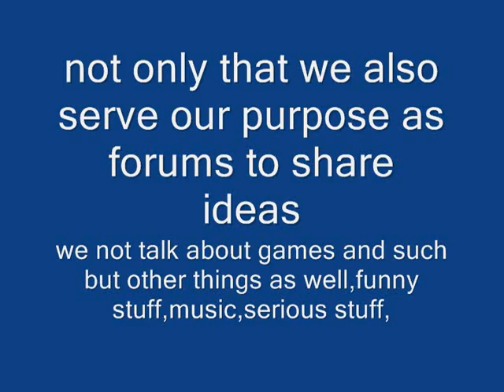Announcement brought to you by waffles